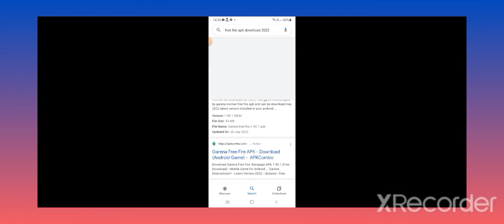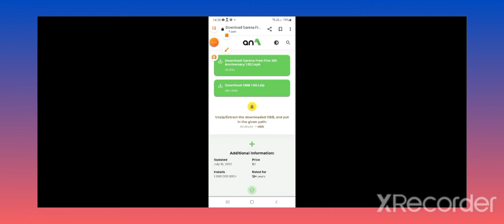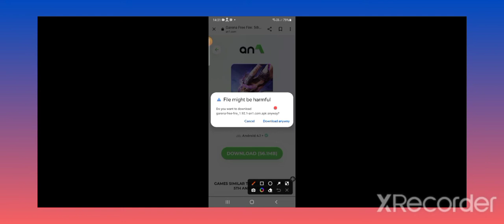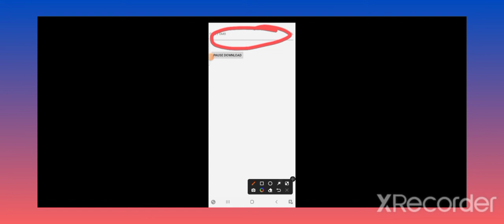FF 5TH ANNIVERSARY UPDATE NEW CHANGES NEW CHARECTER